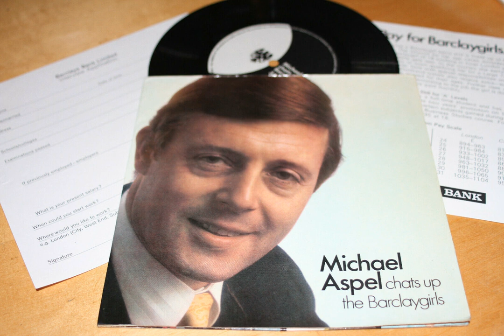Michael Aspel - Chats Up The Barclaygirls (Barclay's Bank advertising flexi)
Here's a flexi single released by Barclay's Bank in 1971 promoting jobs within the company, with Mr. Smoothie himself Michael Aspel turning on the charm.